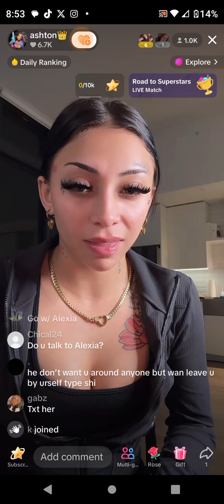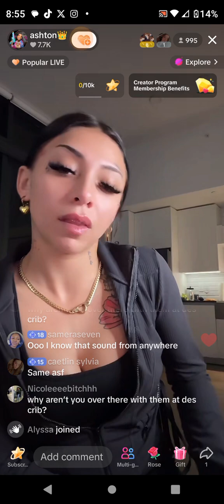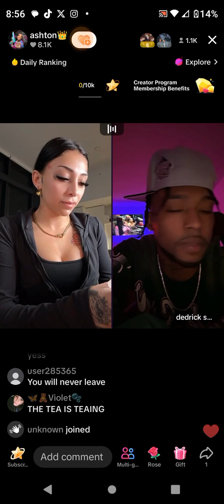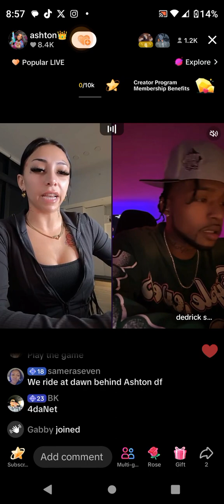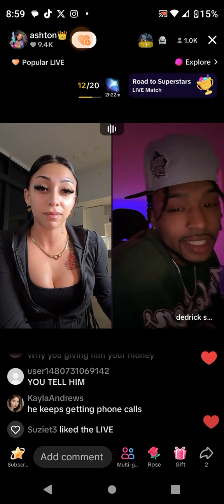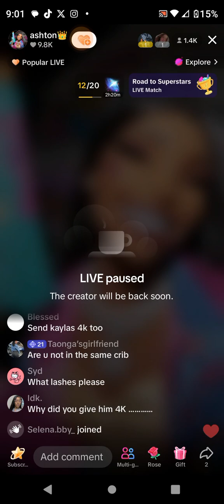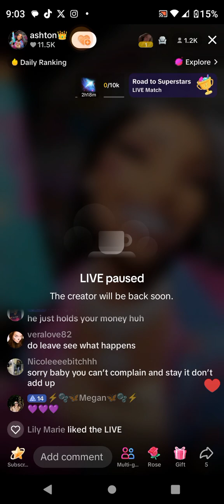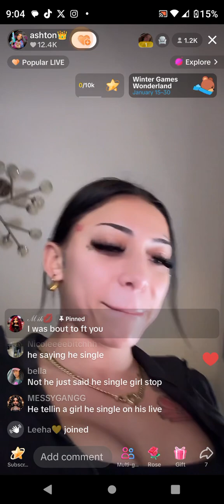January 23, 2024